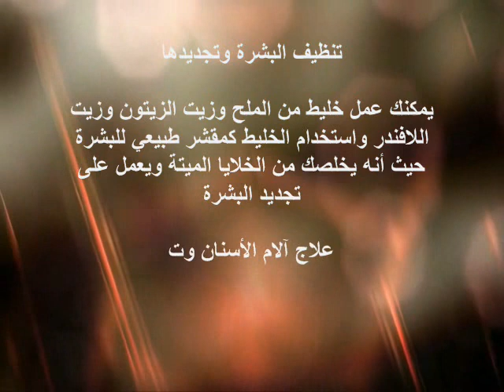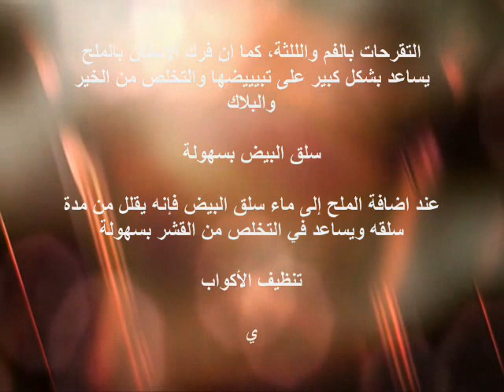شاهدو ما لا تعرفونه عن فوائد رش الملح في جميع أنحاء المنزل